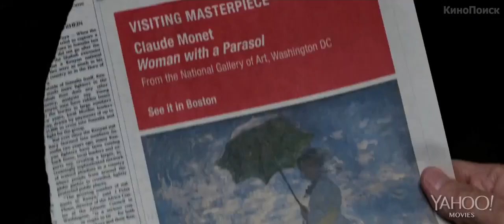Фальсификатор (2014) Русский трейлер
Оригинальное название: The Forger
Год выхода: 2014
Жанр: триллер, драма, криминал
Выпущено: США
Режиссер: Филип Мартин
В ролях: Джон Траволта, Эбигейл Спенсер, Дженнифер Или, Кристофер Пламмер, Энсон Маунт, Тай Шеридан, Трэвис Аарон, Линдон Смит, Skyler Wright, Kati Salowsky

О фильме: Главный герой фильма — Рэй Каттер — художник от бога и мошенник во втором поколении. Он договаривается о досрочном освобождении из тюремного заключения, чтобы «уйти на покой» и наладить отношения с семьей. В обмен за помощь с выходом из тюрьмы он должен выполнить еще одну работу, сделать подделку, которой до него еще никто никогда не делал.